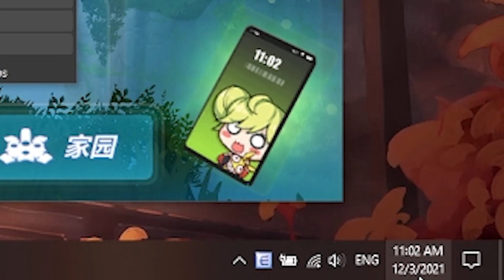Roll Skin HoF để khoe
Khoe skin trá hình rồi ver sau nghèo

Timestamps:
0:00 intro
0:15 Gacha
2:23 Ngoài sảnh
2:45 Đánh MA test hiệu ứng
7:21 End (tâm sự tí về ER)

Cám ơn đã xem video, chúc bạn có một ngày vui vẻ khi đọc dòng này